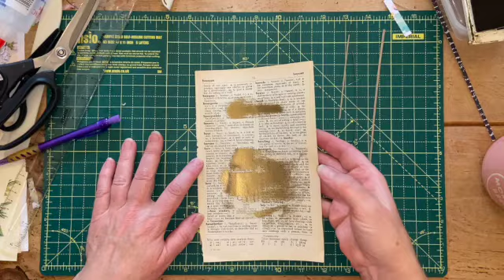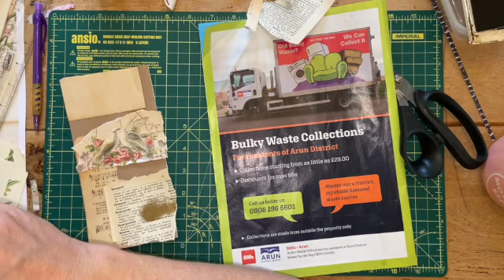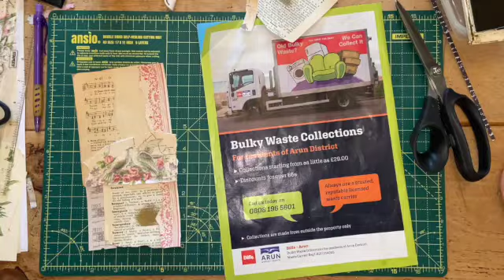Making a Belly Band and a Tag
Hello and welcome back to LilyLuLou!

Today I am making a quick belly band and a tag and I turned the camera on so that you could watch the process.

The tag I made was totally inspired by Claire at Purple Poppy - this is the link to her video

Thanks for joining me today - and let me know what you think!

Take Care,

Love,

Karen 🤗

Like most of us, inspiration for my work comes from a wide variety of sources, but I would like to mention the following for their generosity in sharing their work.  They all constantly encourage and motivate me!